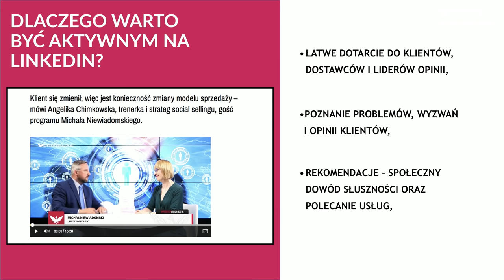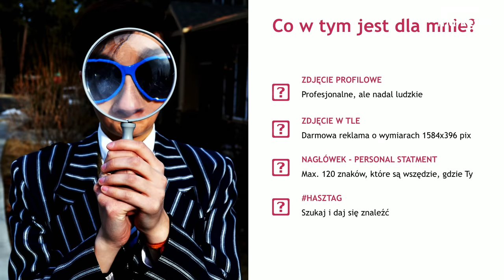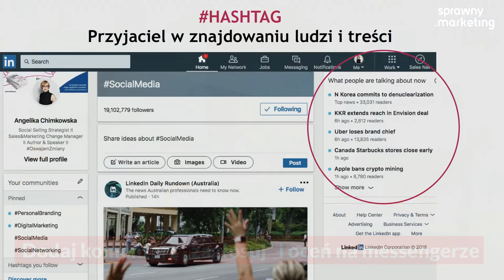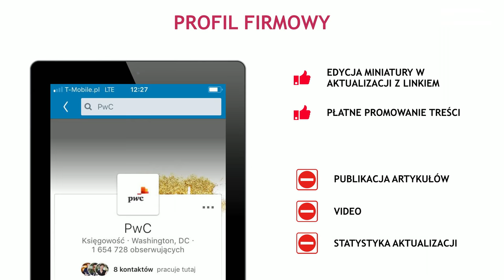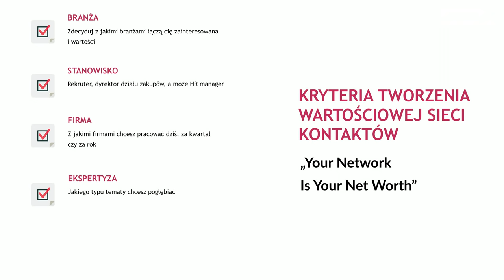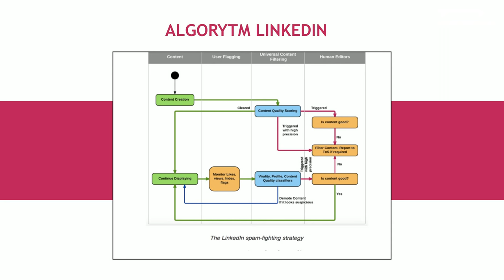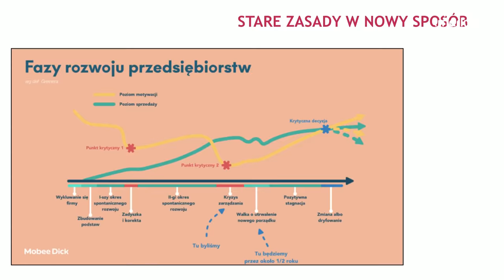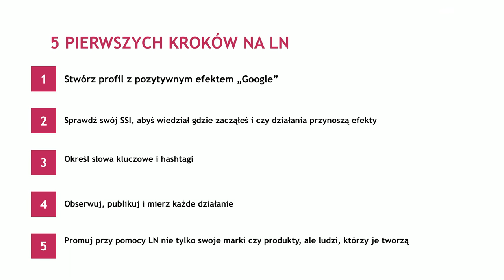Nowości na LinkedIn oraz sposoby na duże zasięgi i generowanie leadów Angelika Chimkowska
„Nowości na LinkedIn oraz sposoby na duże zasięgi i generowanie leadów”

Jeżeli nadal nie wykorzystujesz potencjału LinkedIn i myślisz, że to tylko wirtualna wizytówka, to nie może Cię zabraknąć na tym livie.

W świat zmienionego LinkedIna wprowadzi Cię Angelika Chimkowska.
Na codzień zajmuje się oswajaniem zmian na styku marketing/sprzedaż. Od dłuższego czasu z sukcesami wspiera klientów w zastosowaniu strategi social sellingowych głównie przy użyciu LinkedIn. Mówi o sobie, że jest marketerem nawróconym na sprzedaż, więc będzie o tym, jak marketing służy sprzedaży, by zamykać kontrakty.

W swojej prezentacji pokaże jak skutecznie komunikować własną markę eksperta na LN, by osiągać duże zasięgi i generować wartościowe kontrakty.
Z prezentacji dowiesz się m.in.:
- Jak działa algorytm LN,
- Co składa się na postrzeganie ciebie jako eksperta na LN,
- Nowości na LN (w ostatnim czasie pojawiło się ich co najmniej 6),
- Strategia jak zacząć, by LN nie był tylko wirtualną wizytówką, ale miejscem, gdzie poznajesz, słyszysz i nawiązujesz kontrakty z klientami.